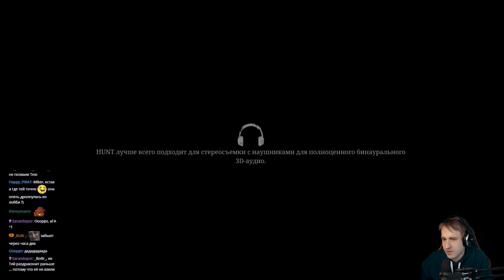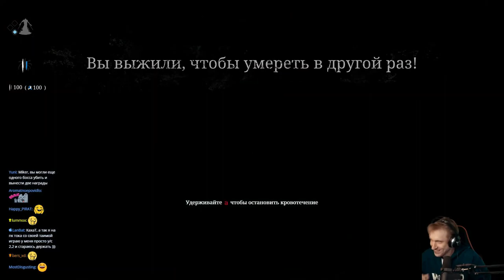Hunt: Showdown Лучшие моменты 1 части с Майкером